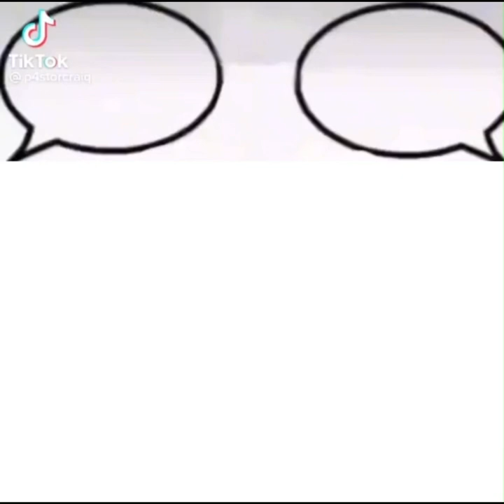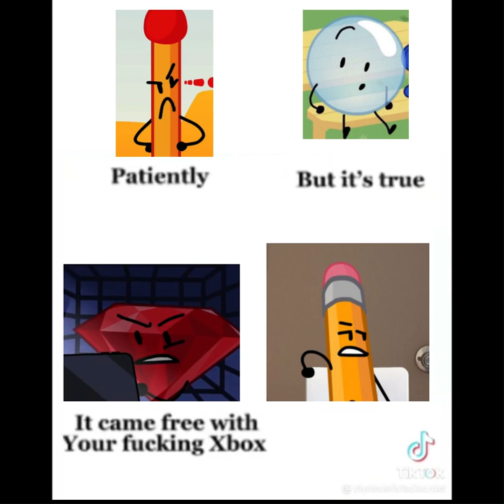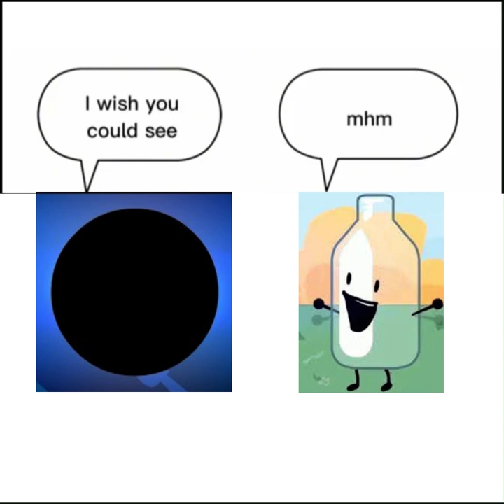chat bubble memes but its bfdi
idk im bored lol